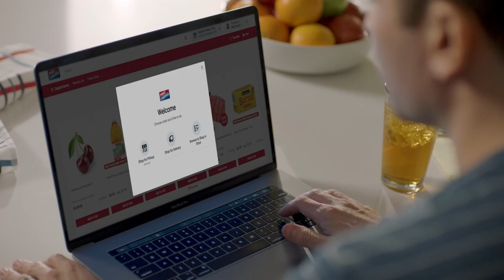PrepsKC's Photos of the Week 9 2022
The best photos from the final week of the regular season